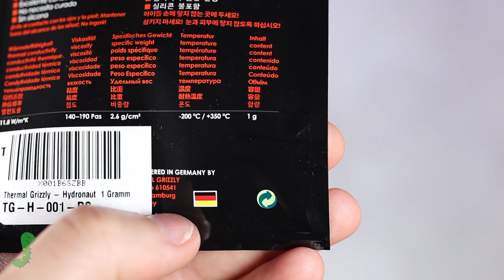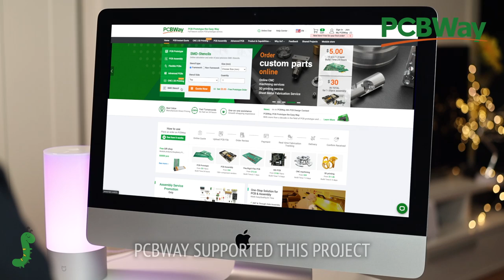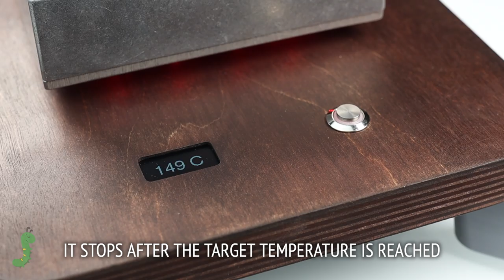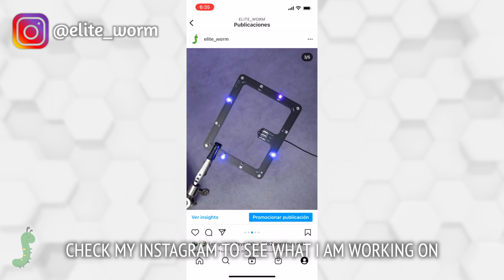I built an SMT Hot Plate Machine | Assembly & Test | Elite Worm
Content:

0:11 Hot plate enclosure
0:45 Thermistors placement
1:38 Heating elements
2:10 Glueing the heating elements with silicone
2:57 Drilling the hot plate holes
3:26 Marking the wooden base
3:55 Milling and drilling
5:28 Rounding the corners and sanding
5:48 Assembling 3D printed foot
6:12 Power module
6:33 Wiring slots
7:08 Applying water-based dye
7:45 Components assembly
8:36 Soldering the microcontroller PCB
9:00 PCBWay sponsor video
9:57 Soldering the lighting PCB
10:41 Completing the hot plate assembly
11:47 Final test

After soldering my PCBs for a while with a clothes iron, I thought it was time for an upgrade. I searched for some commercial units but I did not find any that would fit my needs. They were all either too big or too small. I wanted a medium-size hot plate with enough power to solder the type of boards that I usually work with. Since I had to be able to record the soldering process, I discarded the idea of purchasing a reflow oven like the popular T962. Being an enclosed unit was not going to help with that, and they are not cheap either. Therefore, I decided to build my own. As always, I strive for a professional, clean and minimalistic look, but this time I wanted to use wood as the base material, and attach all the other parts to it. That was a challenge for me, because I have very little experience (and tools) to do it. It would have been great to have access to a CNC router, for instance, but I found my way to do it by designing some 3D printed adapters and fixtures, and used a regular mini drill.

The hot plate consists of an aluminum die-cast box that heats up thanks to 3 x 230 V / 150 W heating elements. These are glued to the top of it using a thermal resistant silicone, and they are the most powerful models I could find, being able to reach up to 270 °C. Nevertheless, the generous exposed area of the hot plate radiates a lot of heat, so the top surface of the plate will never reach such a high temperature. In fact, after some tests, I decided to order some more heating elements to add some more power, and be on the safe side.

These modules are connected in parallel, and a 40 A solid-state relay is responsible for switching them on and off. The temperature is monitored using a couple of NTC100k thermistors, also placed at the top of the plate, in an equidistant position. That temperature is displayed on the embedded 0,96’’ OLED display. A simple push button, with an incorporated red LED, lets you turn on and off the machine, both in manual and automatic mode. Finally, yet importantly, 12 RGB WS2812B SMD LEDs give the final touch to the build, and help me visualize the temperature state of the plate by changing its color.

I considered using an ESP32 microcontroller, as I have been doing on my latest projects, but I did not need WiFi nor Bluetooth connectivity, so I thought that using a simpler Arduino board instead was more than enough in this case. In addition, this way the PCB design was easier and faster to complete.

I used my trusty 3D printer to make four legs, and a bottom cover to hide all the wiring. I chose a silver silk filament for that, and I printed it on glass to give it a smooth and shiny look.